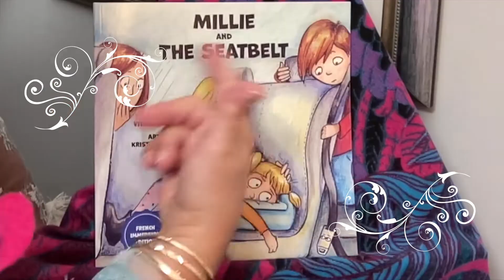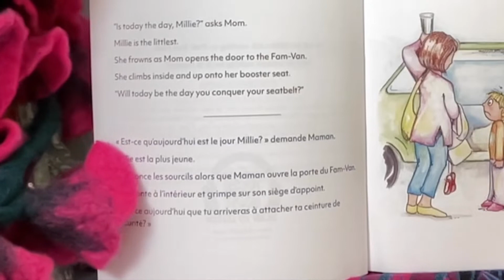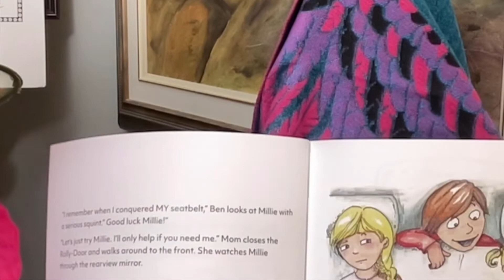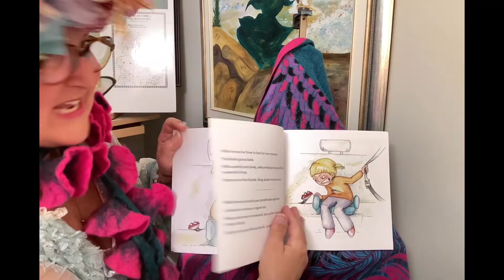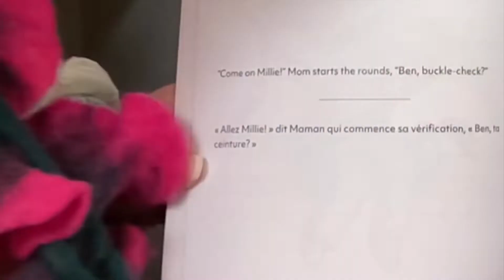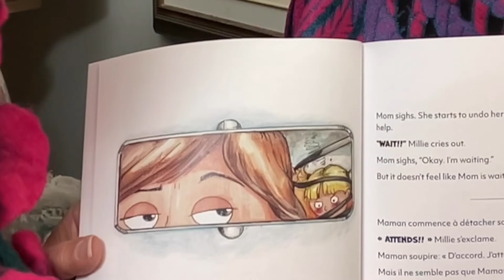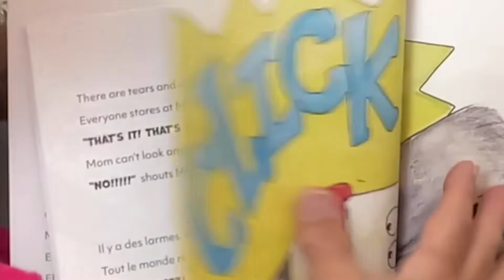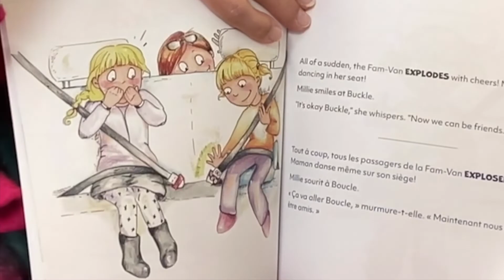Millie and the Seatbelt by Vivian Vaillant and art by Kristin Klammer. A reading by Dazzle.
Join Dazzle for this very funny story about Millie who is developing her independence by learning to do up her own seatbelt. Will she conquer the task while her family watches with anticipation? A very fun story about the frustrations we have all had at some point in trying to do u[p our seatbelts and how we maintain resilience while the family struggles to be patient.
A dual language book that is guaranteed to bring encouragement and chuckles while students learn a second language. Well done Vivian!

Check out her sites:
For educators and children